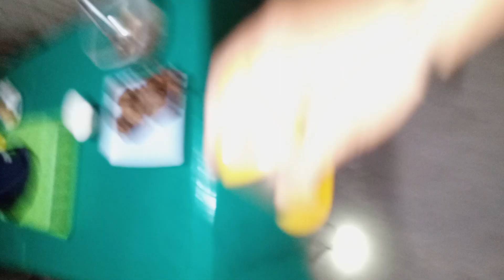KASA KASA SINUGBA KARNENG BABOY